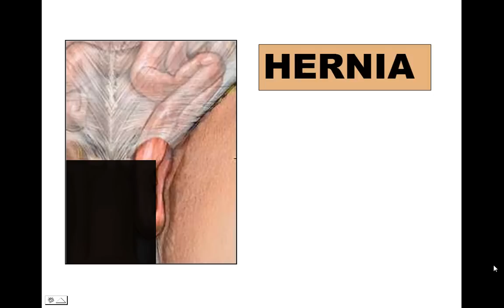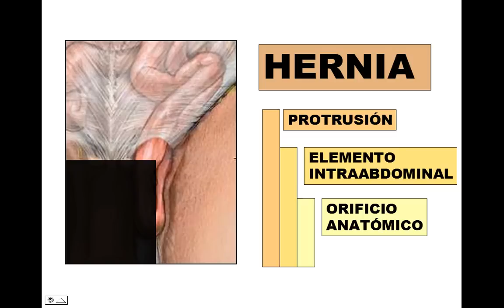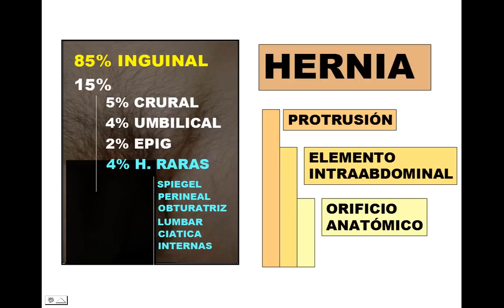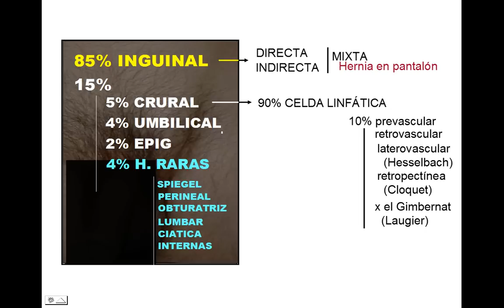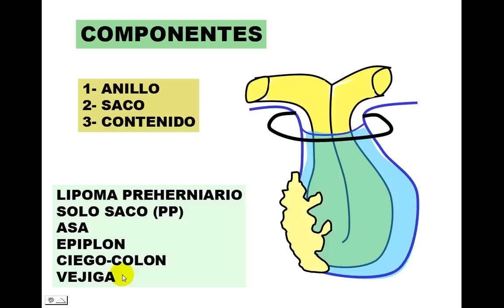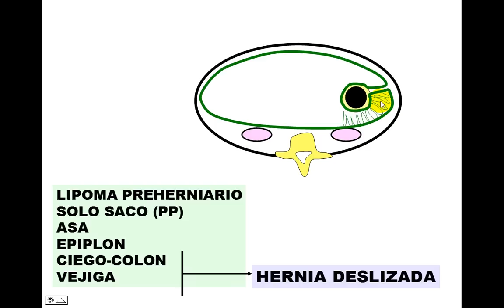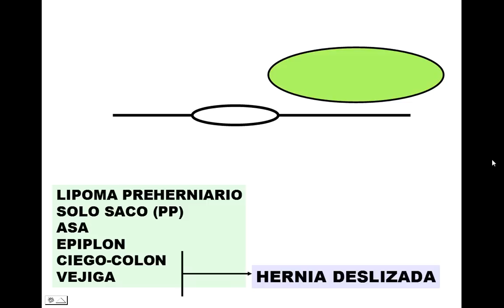HERNIA 1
Video explicativo de las generalidades y clasificación de hernias.
Hernia deslizada.